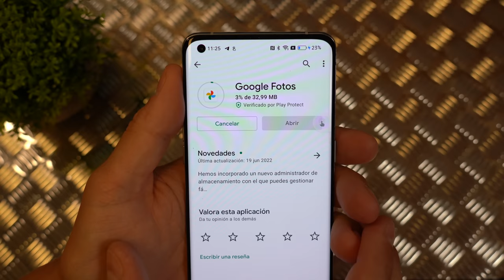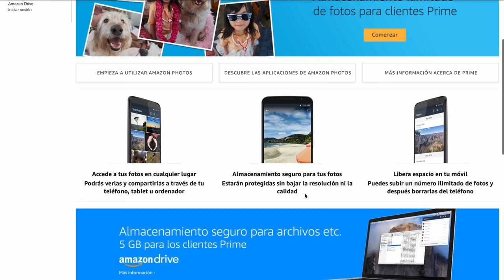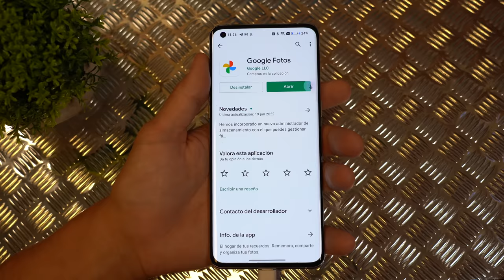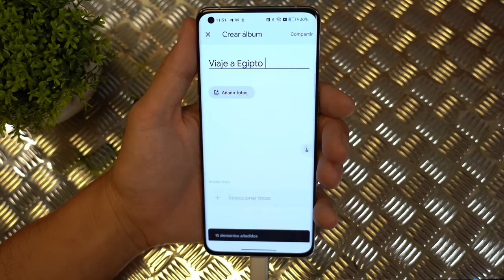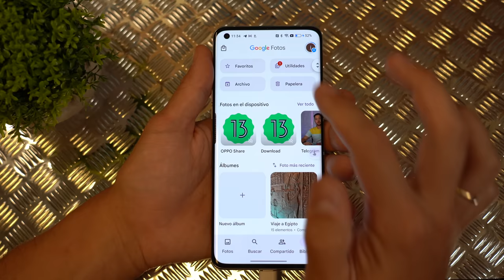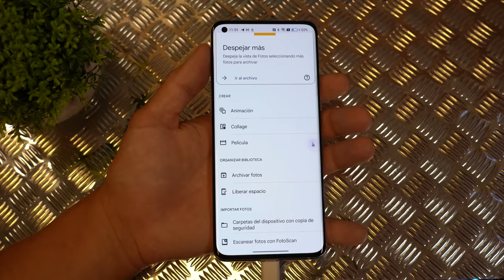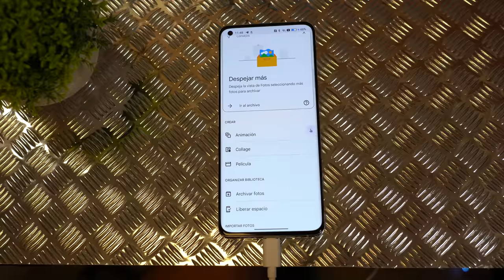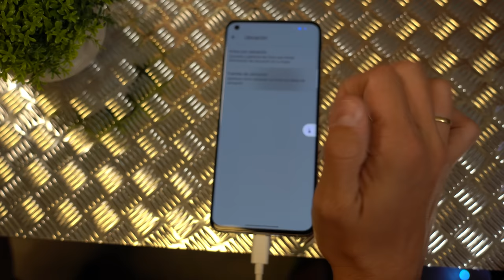Estas USANDO MAL Google FOTOS!! 🔥 TRUCOS que DEBES ACTIVAR ⚙️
Si usas Google fotos, debes actualizar y conocer estas nuevas opciones y trucos ocultos para optimizar y sacar más partido a la app de fotos de Google. Además vemos comparativa Google fotos vs amazon foto vs iCloud de Apple y One drive de Microsoft.